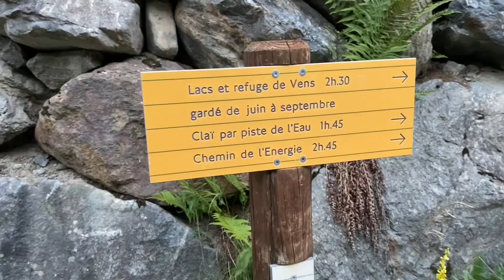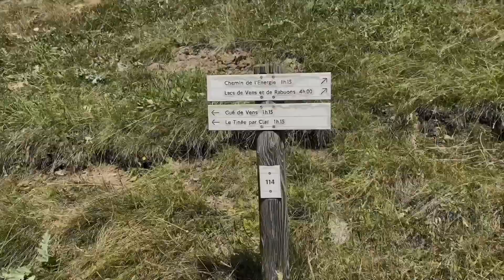CIMES DES BABAROTTES ET DE FOURCHAS… VUE LACS DE VENS et ++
Belle boucle pour aller aux Cimes des Babarottes et de Fourchas… Très peu fréquentées, elles offrent un panorama très étendu et une super vue sur les Lacs de Vens notamment…